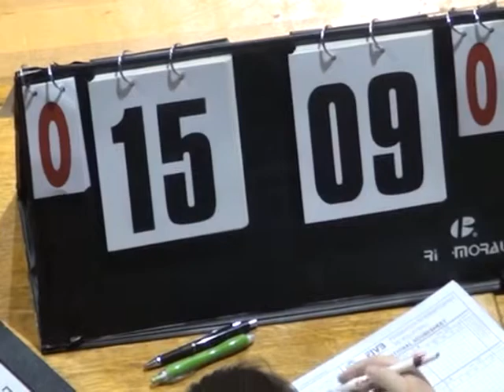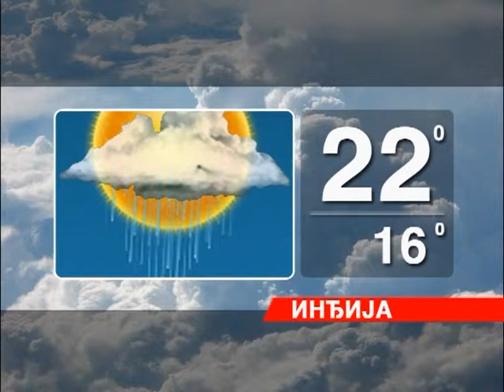Vecernje vesti 1610